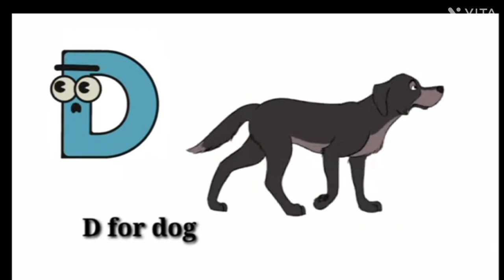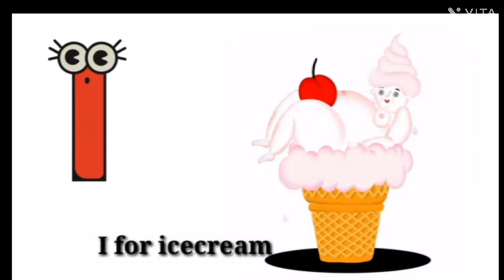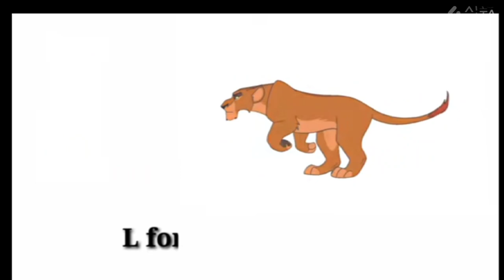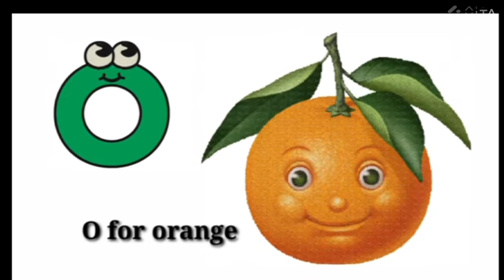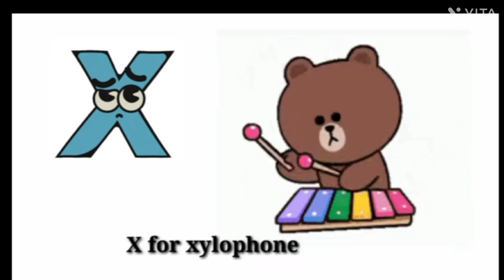A for apple b for ball c for cat, A to z, Nursery Rhymes, song for kids, Learn, haaditv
a for apple
baby songs
children songs
kid songs
kids animation
kids education
kids entertainment
kids videos
nursery rhymes
nursery rhymes for babies
cocomelon family
cocomelon friends
abc song